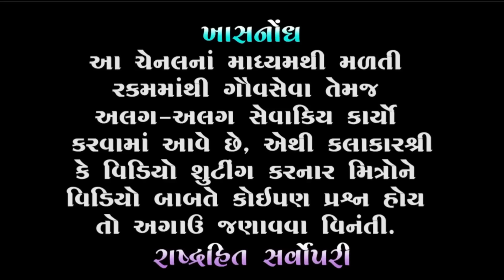મોદી વિશે રાજભા શું બોલ્યા | Rajbha gadhvi | Modi Yogi | Ram Mandir Ayodhya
➡ નોંધ : આ યુટ્યૂબ ચેનલમાંથી મળતી આવક માંથી અલગ અલગ સેવા કાર્યમાં કરવામાં આવે છે, જેની નોંધ લેશો.

🔻 1. Rajbha Gadhvi Official

🔻 3 . Instagram

🔰 કલાકાર શ્રી રાજભા ગઢવી અને વીડિયો રેકોર્ડિંગ કરનાર મિત્રોનો ખુબ ખુબ આભાર . . .